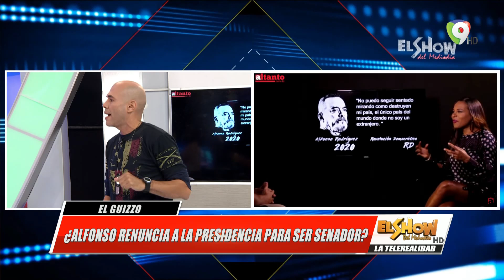El Gizzo: Alfonso Rodriguez como Senador de D.N., Wason dice los urbanos no tienen fanáticos y más.